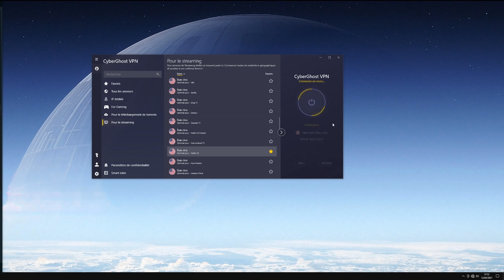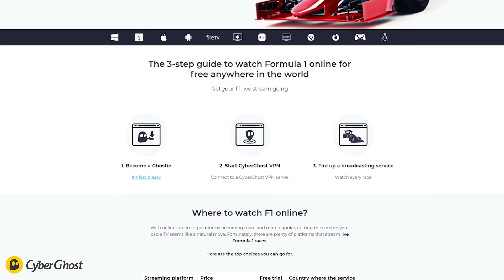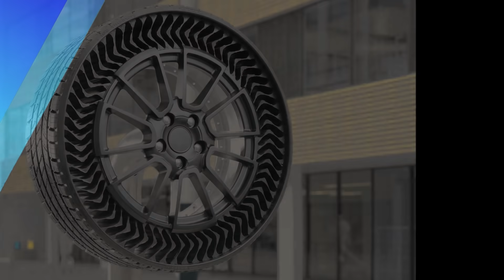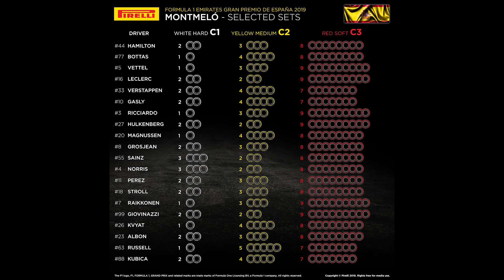UNE GUERRE DES PNEUS EN F1 ?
A-t-on besoin d'une guerre des pneus en F1 ?